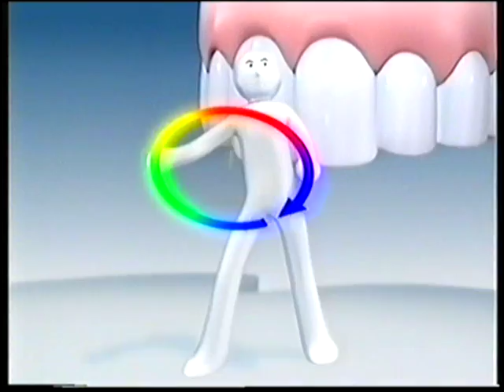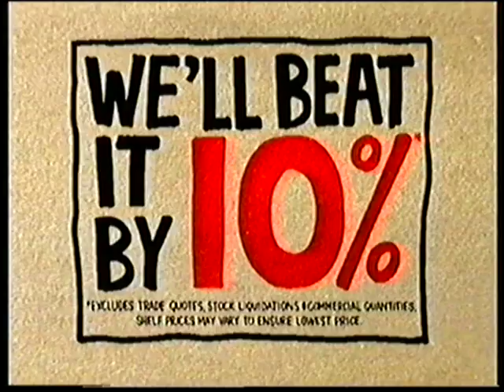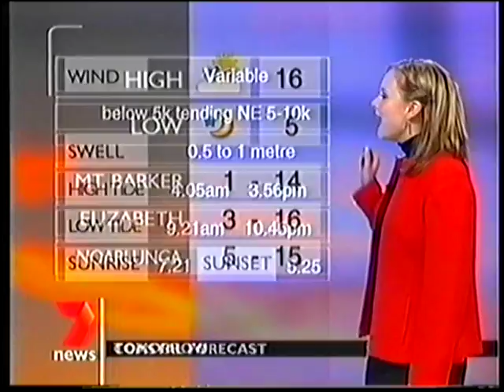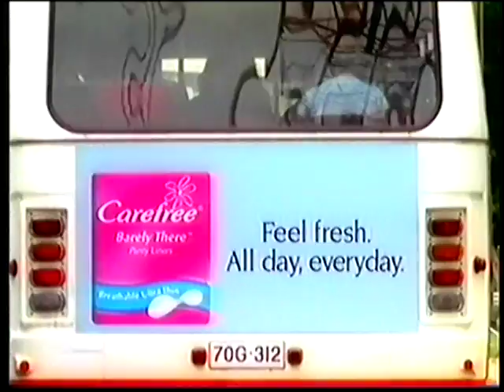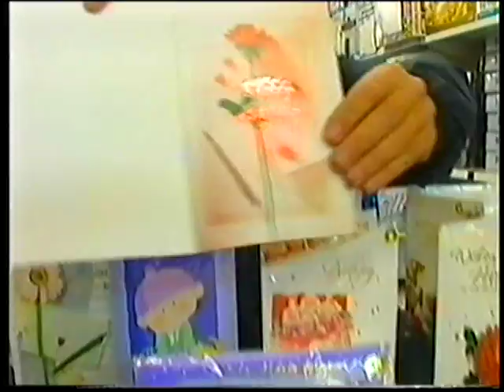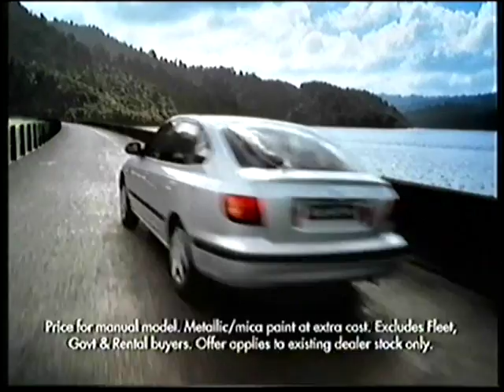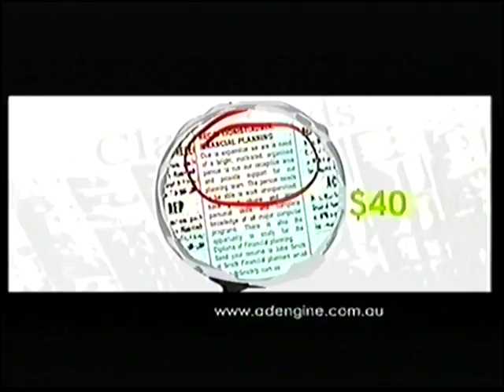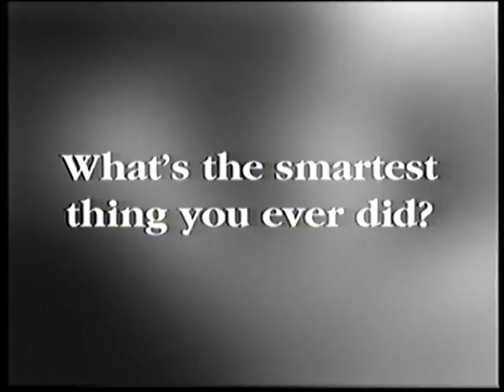Channel 7 Adelaide Commercials 2003 Part 5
Here are some commercials from Channel 7 Adelaide in South Australia from July of 2003 during the film "Grease".